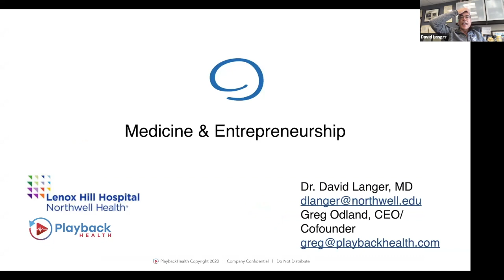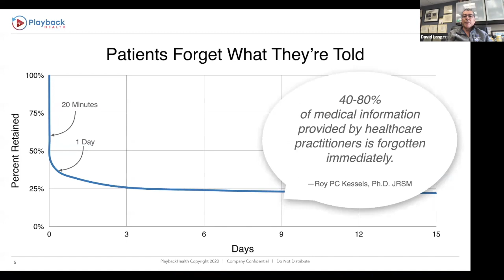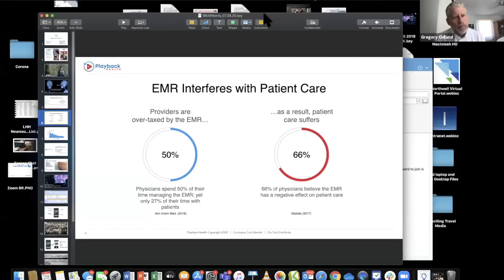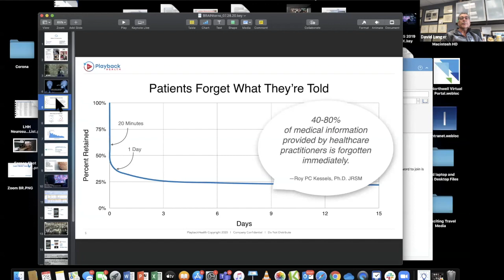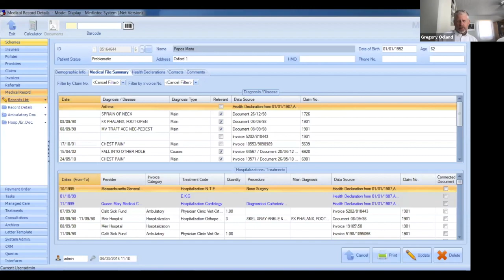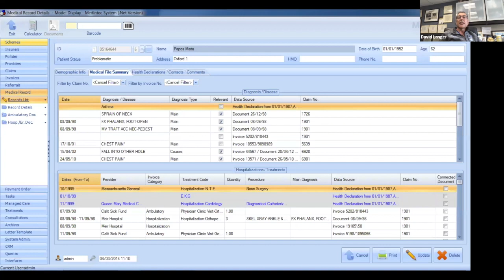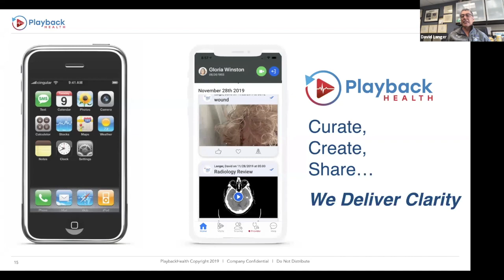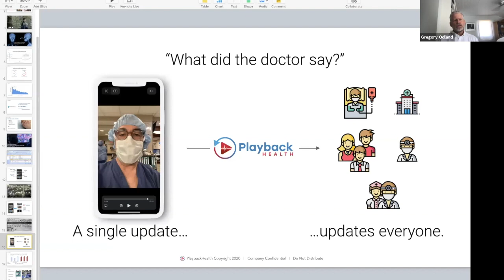Special Summer Seminar Series: Medicine and Entrepreneurship with Dr. Langer and Gregory Odland